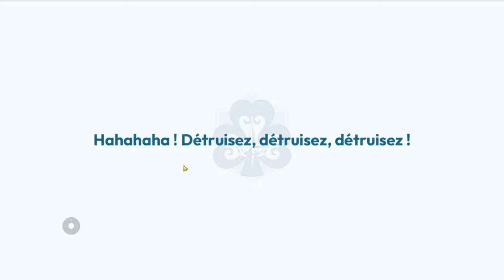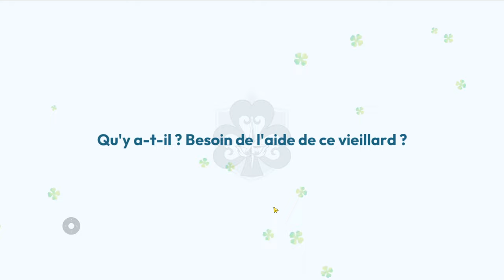J'ARRÊTE BLACK CLOVER M ! Invocations Kiato et Kahono | Black Clover Mobile: Rise of the Wizard King